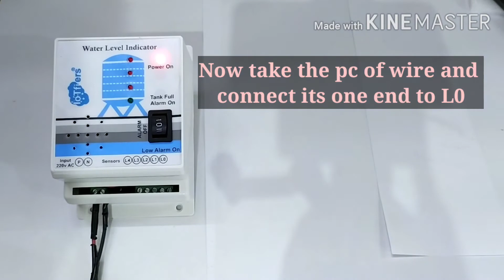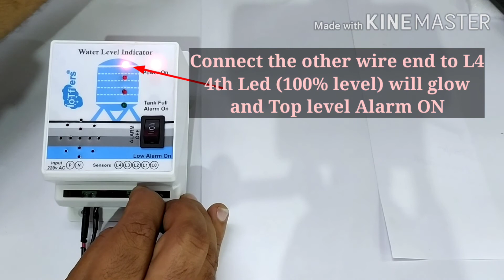How to test Iotfiers Water Level Indicator (Model No: 1A_0019) with a pc of wire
IoTfiers Water Level Indicator with tank full musical alarm. This videos shows how to test the IoTfiers Water tank Indicator ( Model No: 1A_0019) with a pc of wire.

In Case you need with sensor wire

Steps to check Iotfiers water level indicator 1A_0019
Material required before checking :
1. A piece of small wire
2. A screw driver

Steps
1. Connect the 220V Ac supply at Input terminals
2. Keep the alarm switch on Low alarm ON position
3. Remove all the sensor wires from L0, L1, L2, L3, L4 connectors
4. Tighten all the sensor connectors (L0, L1, L2, L3, L4)
5. With a piece of wire  connect L0 & L1 -- 1st Led (25%) should Glow & Buzzer OFF
5. Now keep the alarm switch on Top alarm ON position
6. Now connect L0 & L2 -- 2nd  Led (50%) should Glow
7. Now connect L0 & L3 -- 3rd Led (75%) should Glow
8.  Now connect L0 & L4 -- 4th Led (100%) should Glow and Top Alarm ON